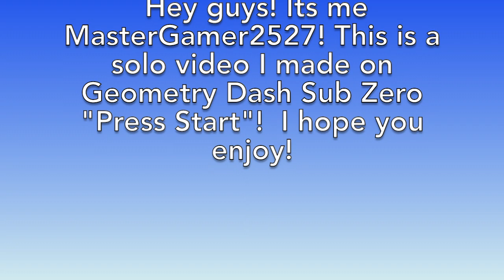Geometry Dash Sub Zero- Press Start 100% Complete!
🟩Hey guys! Its me MasterGamer2527 and I made a solo video on Geometry Dash Sub Zero Press Start! Sub Zero is a different type of Geometry Dash with 3 new, hard levels! Press Start is the 3rd hardest! Feel free to give me some suggestions about what levels I should complete and make videos on Geometry Lite or Sub Zero!
💳Credits for the video: BlueLavender1234567(MasterGamer2527) for recording and editing some of the video! Big thanks to Pink_BestCat (my sister) for helping me edit and upload!
📷People in the video:
-BlueLavender1234567 (MasterGamer2527)
📺More Geometry Dash videos coming soon!
👮‍♂️People in the channel:
-BlueLavender1234567 (MasterGamer2527)
-lamawesomei
-Pink_BestCat (my sister)
-RedPandaFox545 (CoRaL)
-jeffyeetbob2345 (pizzagamin YT)